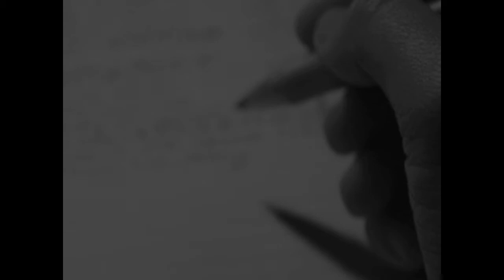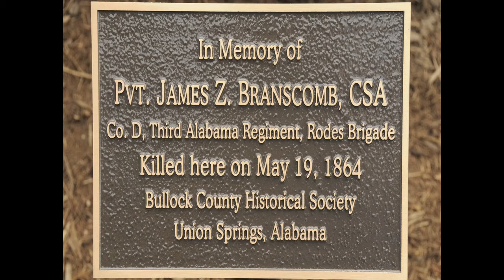History Scene "Remembrance" Episode - Pvt Branscomb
This is a piece of the May 2010 episode of "History Scene," a local origination television show in the Fredericksburg, Va, area.  It is provided here so that Pvt Branscomb's descendants may view it.